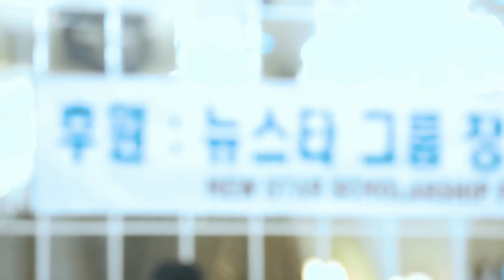하이라이트｜2019 뉴스타장학재단 장학금 수여식 행사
2019년 7월 13일(토) 가든스윗 호텔에서는
'제19회 뉴스타 장학재단 장학금 수여식' 행사가 열렸다.

설립자인 뉴스타부동산 그룹
남문기 명예회장, 제니 남 대표를 비롯해
커뮤니티 사회환원에 동참한 에이전트,
그리고 장학생 및 가족 등 200여명이 참석한 이날 행사는
시종일관 화기애애한 분위기 속에 성대히 치러졌다는 평가다.

박영선 부에나팍 시의원은
"개인기업으로 꾸준히 사회환원을 펼치는
뉴스타부동산 그룹이 자랑스럽다"며
미래의 리더가 될 장학생들을 치하했다.

한편 뉴스타 장학재단은 2001년 이래 19년간
총 1,750여명에게 165만 달러의 장학금을 수여했으며,
2019년에는 160명에게 14만 달러를 전달했다.

- 촬영 : Raymond Kim, 박상균 for 유스타미디머
- 편집 : Edward Oh, 박상균
- Film Produced by LA박피디 for 유스타미디어